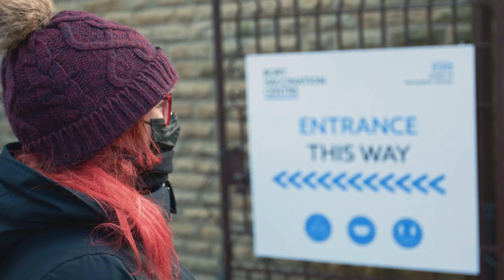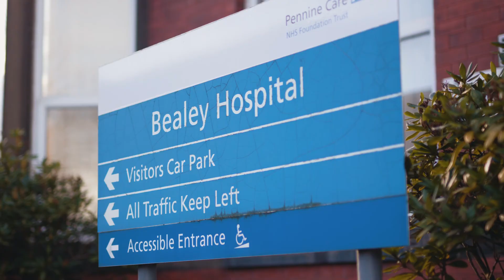Punjabi version - Getting vaccinated against COVID-19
Punjabi version: If you haven’t yet had your first Covid-19 vaccine and are due, get booked in or access one of our walk-in clinics as soon as you can. Protect yourself and those around you